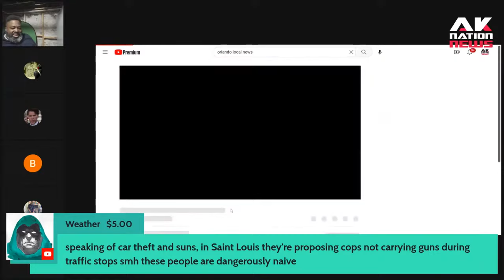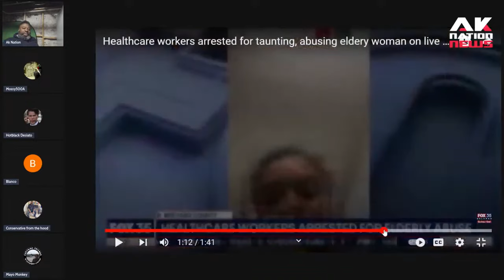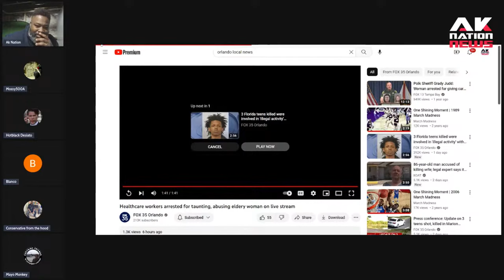Two black women record themselves torturing an elderly dementia patient.